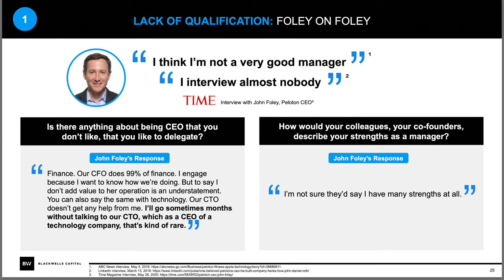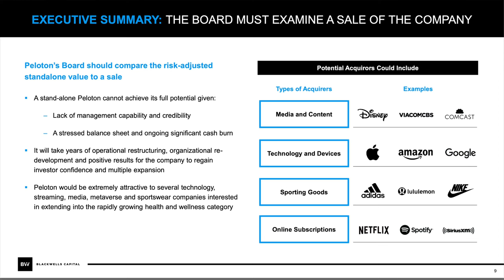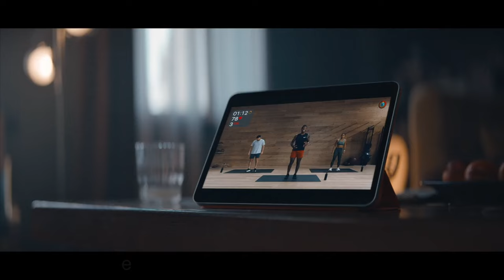Should Apple Buy Peloton?!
Fitness bike and treadmill maker Peloton has struggled recently, with the stop dropping and the CEO John Foley stepping down. Here's why Apple may consider buying the fitness company and why it may pass.